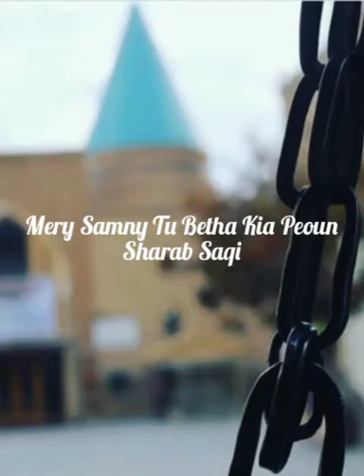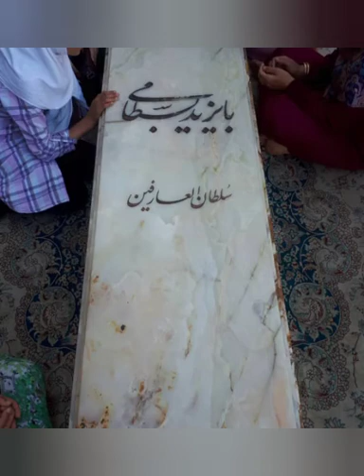Mery Samny Tu Betha Kia Peoun Sharab Saqi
Mujhy Hosh Na Nashy Ki Jo Utha Naqab Saqi
میرے سامنے تُو بیٹھا کیا پیوں شراب ساقی
مجھے ہوش نہ نشے کی، جو اٹھا نقاب ساقی

Band Ankh Ho Rahi Hai Kuch Aur Pila Do
Hai Khumar Ashiqi Ka, Tu Mera Khawab Saqi
بند آنکھ ہو رہی ہے کچھ اور بھی پلا دو
ہے خمار عاشقی کا ، تُو میرا خواب ساقی

Uploaded By SEBRIS (Shah E Bastam Research Institute of Sufism, Mianwali)

Video Edited by Muhammad Mansha Khan